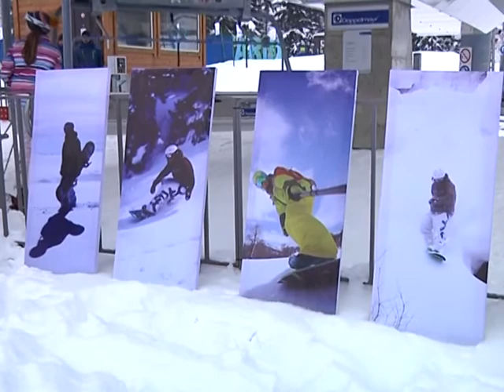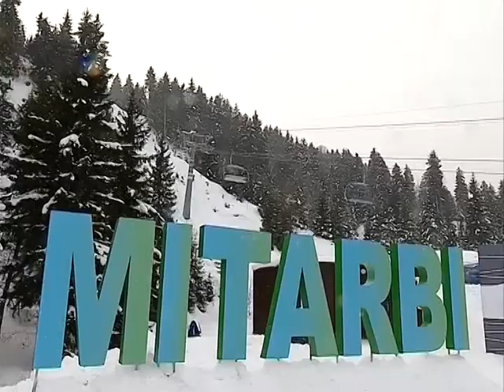მიტარბის სათხილამურო ტრასაზე დამსვენებელთა უსაფრთხოებას მოთხილამურე პატრული დაიცავს